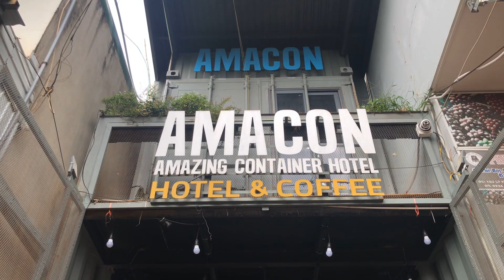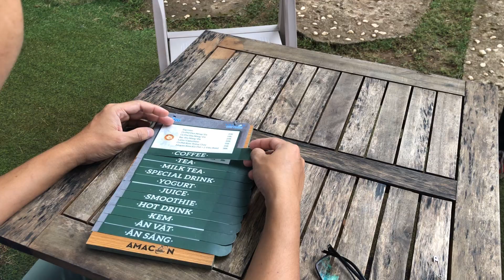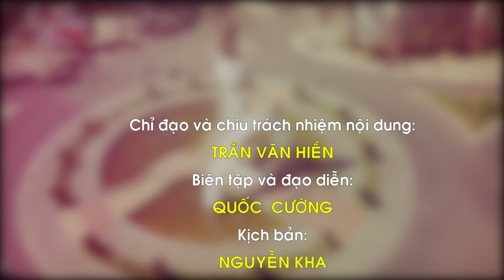ĐỘC ĐÁO CONTAINER LÀM KHÁCH SẠN - CÀ PHÊ Ở BUÔN MA THUỘT